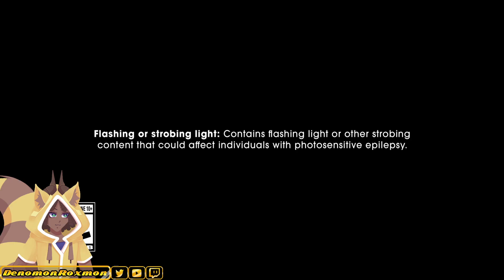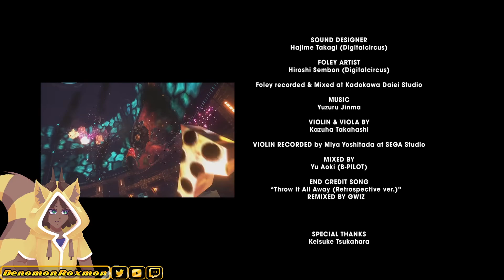THIS IS SO TRAGIC - Shadow Dark Beginnings Episode 1 Reaction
For alll my stream playthrough of games and some content that never makes it to this channel unedit